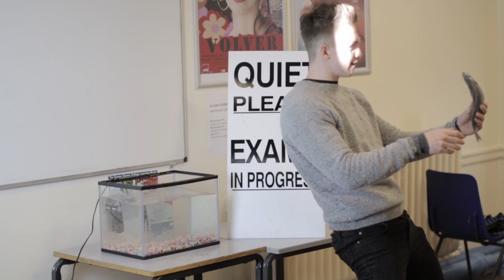BLOOPERS: With My Load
Shot on a Canon 7D Mark II, Canon 50mm f/1.2L lens.